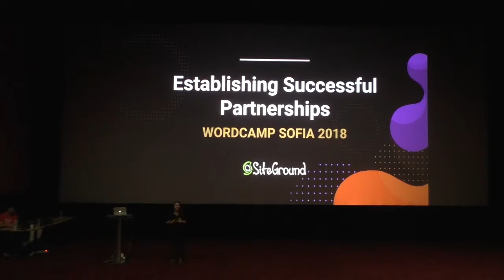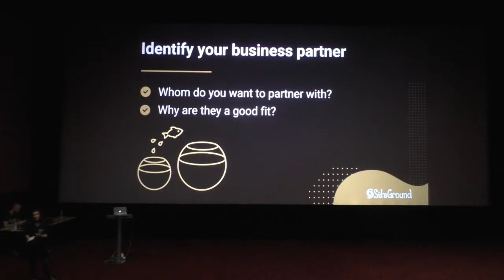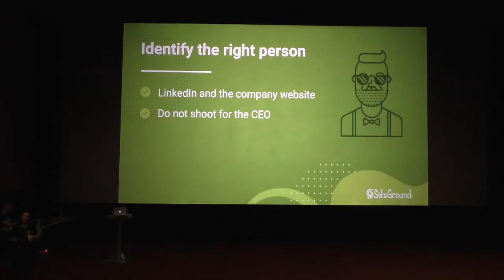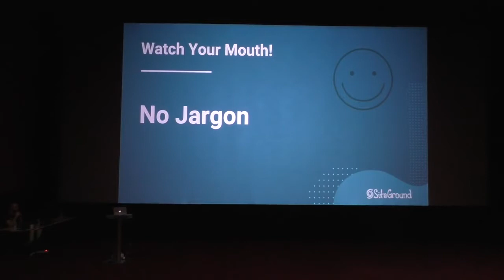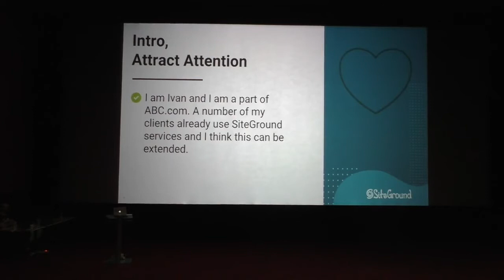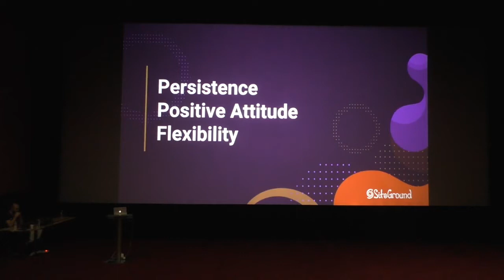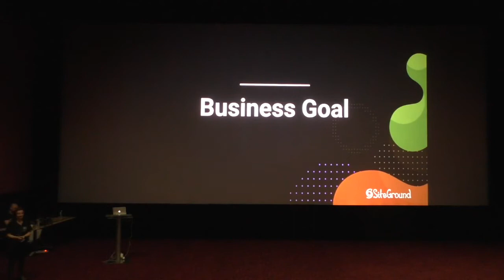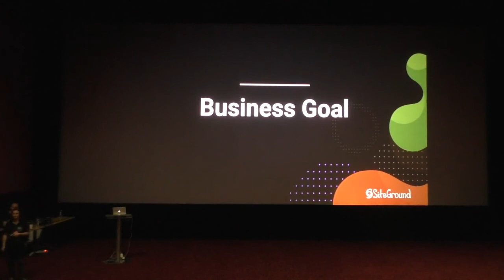Radost Dacheva: The WordPress SMB’s Guide to Partnering with Large Companies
Small companies can gain a lot from strategic partnerships with larger organisations, and this is also true in the WordPress space. But if you run a small company or agency and your cold emails and pitches aren’t even getting a reply, it might be time to review your approach. As Key Partnership Manager at SiteGround, I develop relations with large companies, from which I want something, and I also deal with small WordPress business owners that want something from me. The truth is, if I receive an email that is too vague or requires too much follow up, the partnership becomes less attractive. Luckily, there is a right way to do this. In this talk, I’ll share my strategy for writing a winning partnership proposal that will get you noticed and yield the best results. I’ll share practical tips and guidelines to help companies of any size articulate the benefits of a partnership for both sides and increase the success of the collaboration.